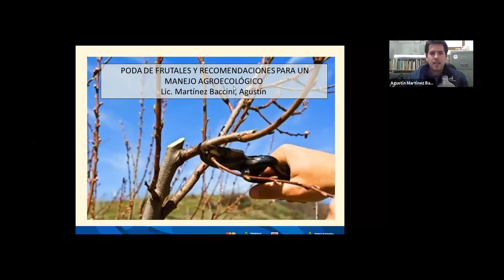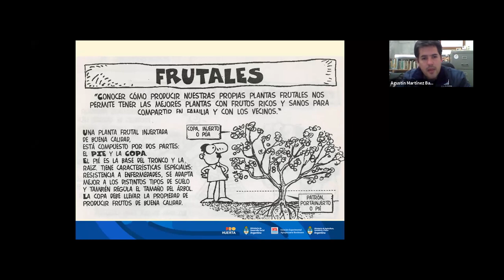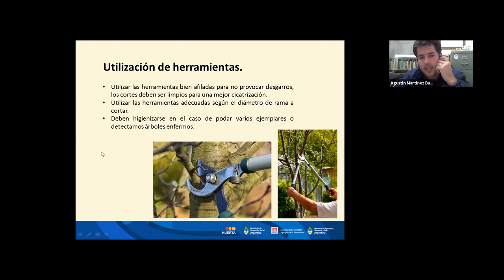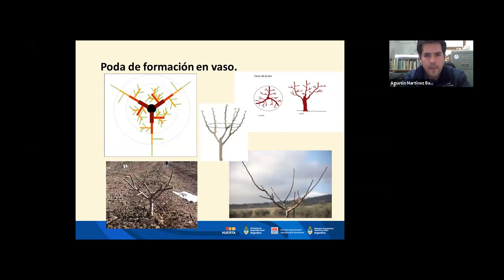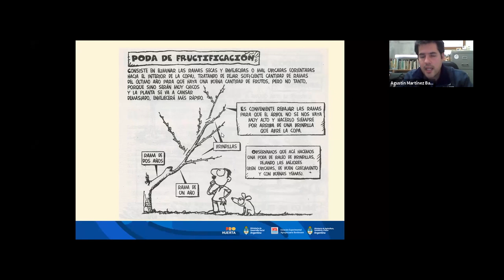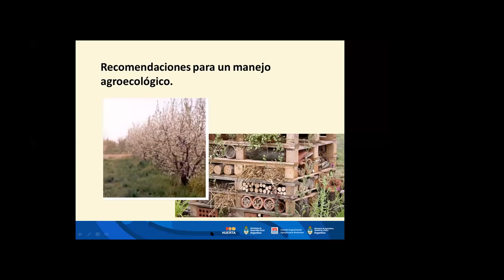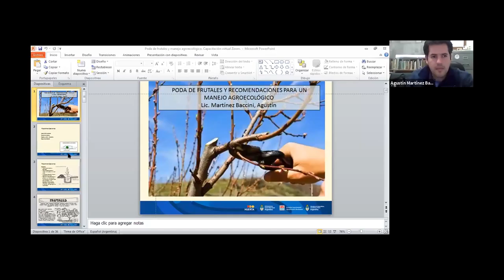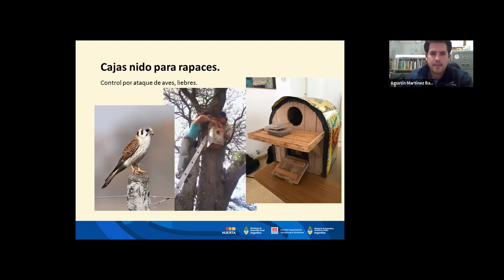La poda de frutales en la huerta familiar - Videoconferencia Zoom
El siguiente video es la grabación de la videoconferencia presentada por Biólogo Agustín Martínez Baccini, Extensionista de Pro Huerta de INTA Bordenave, cuyo título es: "La poda de frutales en la huerta familiar. Recomendaciones para un manejo agroecológico"
La actividad fue realizada el jueves 23 de julio de 2020 entre las 19 y las 20:30 hs y participaron un total de 126 asistentes.

Biól. Agustína Martínez Baccini
Programa Pro Huerta - Agencia de Extensión Rural Tornquist
INTA Bordenave